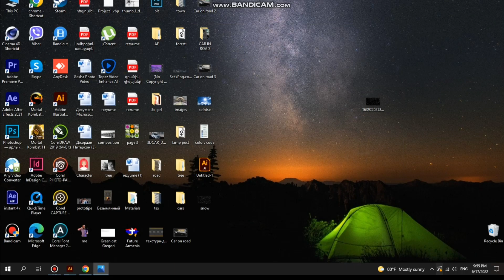Winter illustration in paper cutout style in Adobe Illustrator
Winter illustration in paper cutout style.